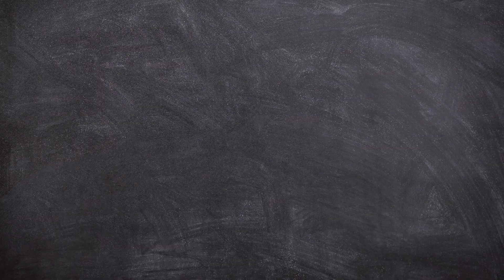Trailer | DAMASIA Y LAVALLE de Augusto Patané. Dirección: María Colloca.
❤️DAMASIA Y LAVALLE💙
𝐝𝐞 @𝐚𝐮𝐠𝐮𝐬𝐭𝐨.𝐩𝐚𝐭𝐚𝐧𝐞
Basada en la historia de amor del General Juan Galo Lavalle y Damasia Boedo.

🎬 𝐃𝐈𝐑𝐄𝐂𝐂𝐈Ó𝐍: @𝐜𝐨𝐥𝐥𝐨𝐜𝐚.𝐦𝐚𝐫𝐢𝐚

🔥 𝐄𝐋𝐄𝐍𝐂𝐎:
Damasia Boedo: @𝐣𝐮𝐥𝐢𝐞𝐭𝐚𝐜𝐨𝐫𝐫𝐞𝐚𝐬𝐚𝐟𝐟𝐢
Coronel Pontevedra: @𝐧𝐢𝐜𝐨𝐥𝐚𝐬𝐝𝐞𝐩𝐩𝐞𝐭𝐫𝐞
Faustino Cabrera: @𝐣𝐮𝐚𝐧𝐢.𝐝𝐞𝐫
José Bracho: @𝐦𝐚𝐫𝐢𝐨𝐜𝐚𝐧𝐚𝐫𝐢𝐨𝐟𝐚𝐥𝐜𝐨𝐧
General Juan Galo Lavalle: @𝐜𝐚𝐫𝐥𝐨𝐬𝐥𝐞𝐝𝐫𝐚𝐠

✨𝐒𝐢𝐧𝐨𝐩𝐬𝐢𝐬
✒️ 𝙴𝚕 𝚊𝚞𝚝𝚘𝚛 𝚗𝚘𝚜 𝚛𝚎𝚖𝚘𝚗𝚝𝚊 𝚊𝚕 𝚊ñ𝚘 𝟷𝟾𝟺𝟷 𝚌𝚘𝚗 𝚞𝚗𝚊 𝚖𝚒𝚛𝚊𝚍𝚊 𝚏𝚛𝚎𝚜𝚌𝚊, 𝚚𝚞𝚎 𝚗𝚘𝚜 𝚙𝚎𝚛𝚖𝚒𝚝𝚎 𝚛𝚎𝚙𝚎𝚗𝚜𝚊𝚛 𝚕𝚘𝚜 𝚊𝚖𝚘𝚛𝚎𝚜 𝚒𝚖𝚙𝚘𝚜𝚒𝚋𝚕𝚎𝚜 𝚢𝚊 𝚜𝚎𝚊 𝚙𝚘𝚛 𝚒𝚍𝚎𝚘𝚕𝚘𝚐í𝚊 𝚞 𝚘𝚛𝚒𝚎𝚗𝚝𝚊𝚌𝚒ó𝚗 𝚜𝚎𝚡𝚞𝚊𝚕.
𝚄𝚗𝚒𝚝𝚊𝚛𝚒𝚘𝚜 𝚢 𝙵𝚎𝚍𝚎𝚛𝚊𝚕𝚎𝚜. 𝙹𝚞𝚊𝚗 𝙶𝚊𝚕𝚘 𝙻𝚊𝚟𝚊𝚕𝚕𝚎 𝚢 𝙳𝚊𝚖𝚊𝚜𝚒𝚊 𝙱𝚘𝚎𝚍𝚘 𝚜𝚎 𝚟𝚎𝚗 𝚎𝚗𝚟𝚞𝚎𝚕𝚝𝚘𝚜 𝚎𝚗 𝚖𝚎𝚍𝚒𝚘 𝚍𝚎 𝚞𝚗𝚊 𝚕𝚞𝚌𝚑𝚊 𝚍𝚎 𝚒𝚍𝚎𝚊𝚕𝚎𝚜, 𝚍𝚎 𝚊𝚖𝚘𝚛 𝚢 𝚌𝚘𝚗𝚝𝚛𝚊𝚍𝚒𝚌𝚌𝚒𝚘𝚗𝚎𝚜.
𝙻𝚞𝚎𝚐𝚘 𝚍𝚎 𝚚𝚞𝚎 𝚎𝚕 𝙶𝚎𝚗𝚎𝚛𝚊𝚕 𝙻𝚊𝚟𝚊𝚕𝚕𝚎 𝚍𝚒𝚜𝚙𝚘𝚗𝚐𝚊 𝚎𝚕 𝚏𝚞𝚜𝚒𝚕𝚊𝚖𝚒𝚎𝚗𝚝𝚘 𝚍𝚎 𝚕𝚘𝚜 𝙱𝚘𝚎𝚍𝚘, 𝙳𝚊𝚖𝚊𝚜𝚒𝚊 𝚓𝚞𝚛𝚊 𝚟𝚎𝚗𝚐𝚊𝚛 𝚎𝚕 𝚑𝚘𝚗𝚘𝚛 𝚍𝚎 𝚜𝚞 𝚝í𝚘 𝚢 𝚜𝚞 𝚑𝚎𝚛𝚖𝚊𝚗𝚘, 𝚚𝚞𝚒𝚎𝚗𝚎𝚜 𝚏𝚞𝚎𝚛𝚘𝚗 𝚊𝚌𝚞𝚜𝚊𝚍𝚘𝚜 𝚍𝚎 𝚜𝚎𝚛 𝚎𝚜𝚙í𝚊𝚜 𝚏𝚎𝚍𝚎𝚛𝚊𝚕𝚎𝚜. 𝙴𝚕 𝙲𝚘𝚛𝚘𝚗𝚎𝚕 𝙿𝚘𝚗𝚝𝚎𝚟𝚎𝚍𝚛𝚊 𝚢 𝚎𝚕 𝚜𝚘𝚕𝚍𝚊𝚍𝚘 𝙵𝚊𝚞𝚜𝚝𝚒𝚗𝚘 𝙲𝚊𝚋𝚛𝚎𝚛𝚊 𝚜𝚎𝚛á𝚗 𝚌ó𝚖𝚙𝚕𝚒𝚌𝚎𝚜 𝚍𝚎 𝚎𝚜𝚝𝚎 𝚙𝚕𝚊𝚗, 𝚊𝚜í 𝚌𝚘𝚖𝚘 𝙹𝚘𝚜é 𝙱𝚛𝚊𝚌𝚑𝚘 𝚜𝚞 𝚌𝚛𝚒𝚊𝚍𝚘 𝚢 𝚏𝚎𝚛𝚟𝚒𝚎𝚗𝚝𝚎 𝚊𝚌𝚘𝚖𝚙𝚊ñ𝚊𝚗𝚝𝚎. ¿𝙲𝚞á𝚕 𝚎𝚜 𝚎𝚕 𝚛𝚘𝚕 𝚍𝚎 𝚕𝚊 𝚖𝚞𝚓𝚎𝚛 𝚎𝚗 𝚗𝚞𝚎𝚜𝚝𝚛𝚊 𝚑𝚒𝚜𝚝𝚘𝚛𝚒𝚊? ¿𝙲𝚞á𝚕 𝚎𝚜 𝚎𝚕 𝚕í𝚖𝚒𝚝𝚎 𝚍𝚎 𝚕𝚊 𝚟𝚎𝚗𝚐𝚊𝚗𝚣𝚊?

✒️ Dramaturgia                                                      AUGUSTO PATANÉ
🕯️ Diseño de iluminación                                      DIEGO BECKER
👗 Diseño de vestuario y realización                  PAULA MOLINA
🕺 Coreografía                                                        JUAN IGNACIO DERICIA
🥁 Asesoramiento en percusión                         DIEGO SANTIAGO GARCÍA
🎶 Dirección musical                                            MARÍA COLLOCA Y CARLOS LEDRAG
🤯 CM                                                                      GEMINA PERRINO
📰 Prensa                                                                NATALIA BOCCA
📞 Producción                                                        AUGUSTO PATANÉ
💥 Puesta en Escena y Dirección General         MARÍA COLLOCA

🌈 Para saber más sobre la obra, seguinos 👉@damasiaylavalle